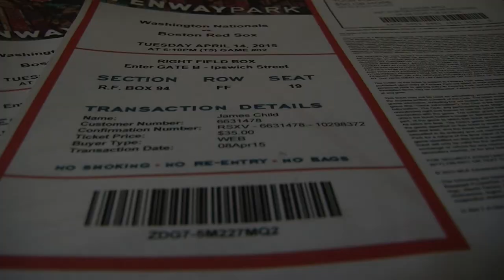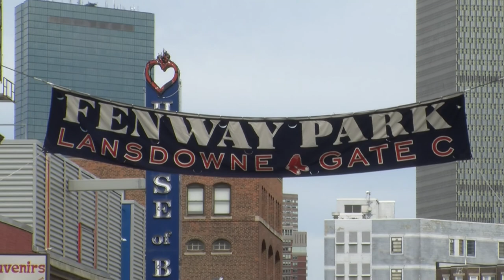Red Sox Ticket Prices Soar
Before you decide to head out to a Red Sox game this year, you might want to make a call to your financial adviser. The Red Sox are already setting records this season...for priciest tickets, that is. BUTV's Christina Lob reports.